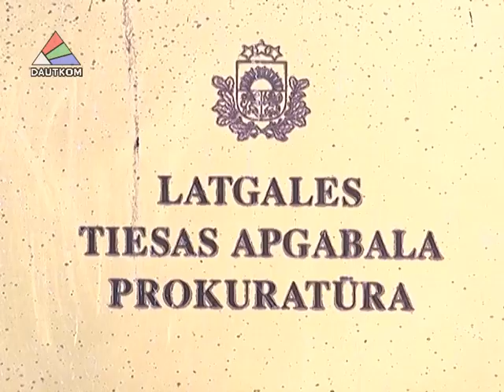В "Деле Гадибы" вины самоуправлений нет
Латгальская окружная прокуратура не усмотрела противоправных действий в проведении муниципальных конкурсов, объявленных самоуправлениями Даугавпилса и Даугавпилсского края в период с 2010-о по 2012-й г.г. Подробности в сюжете Ларисы Кириловой.